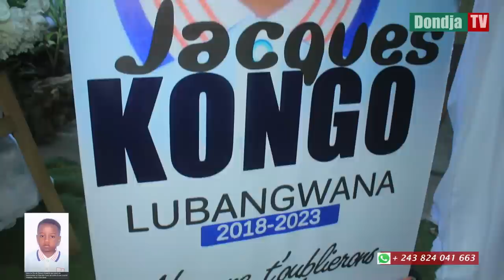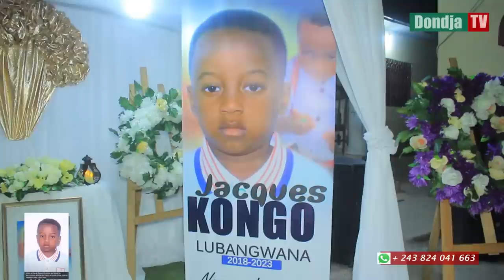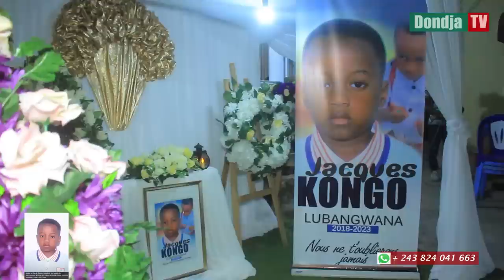A DIEU BEBE JACQUES KONGO Fils de ROBERT CASKITO